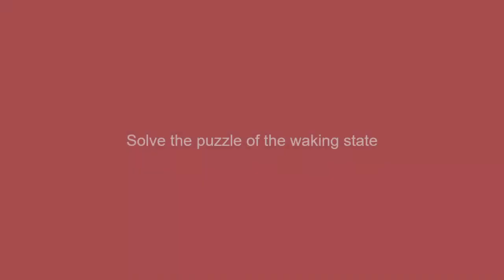Solve the puzzle of the waking state